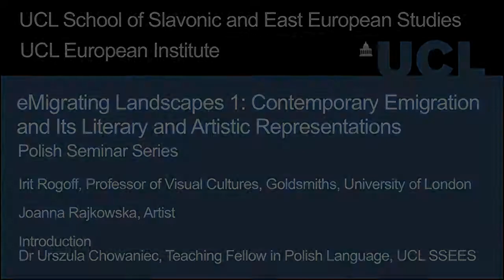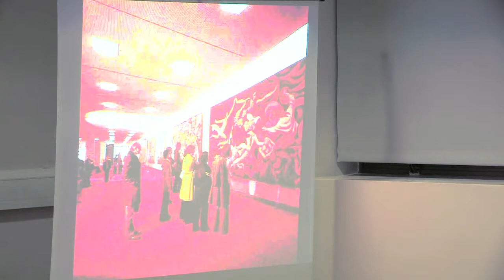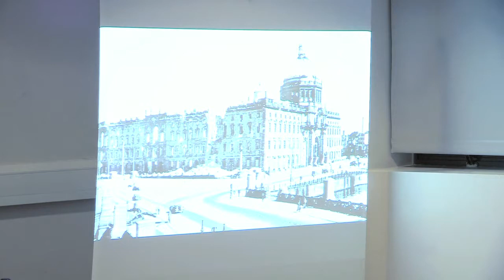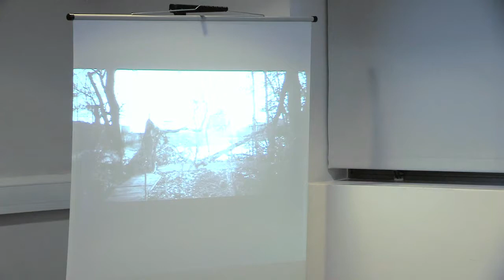eMigrating Landscapes 1: Exhausted Georgraphies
13th March 2013

Irit Rogoff
A lecture on borders and freedom as seen in contemporary art Commentary and discussion with Polish artist Joanna Rajkowska

Since the post-communist transformations of the late 1980s and the 1990s in Eastern and Central Europe and the ensuing EU enlargement of 2004, migration has become a significant trait within contemporary Europe and an increasingly important factor in social conflict affecting various parts of the continent. Contemporary migration and/or emigration has brought a new political rhetoric, resulting in social turmoil as well as new cultural, literary and artistic production. In our seminar series in 2013, these problems will be scrutinized based on the discussion on particular literary and cultural events within Polish culture.